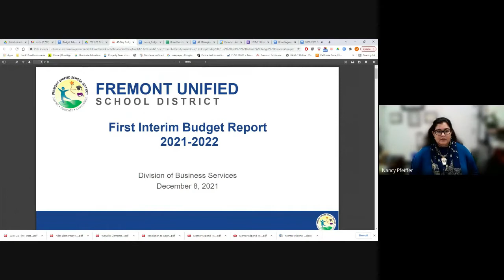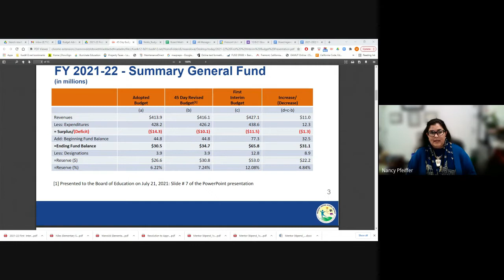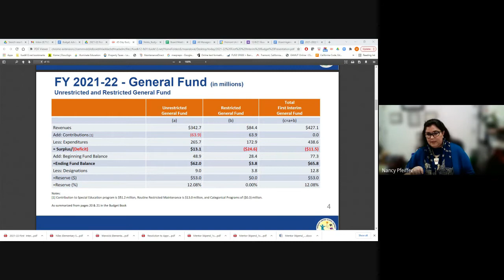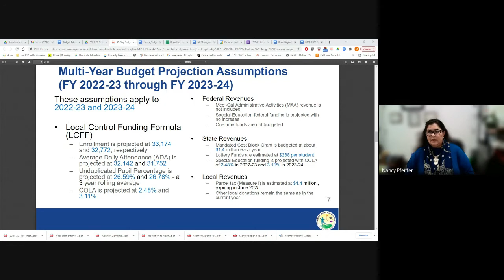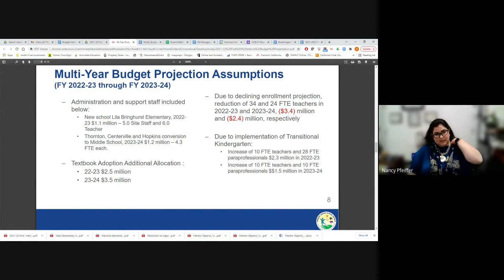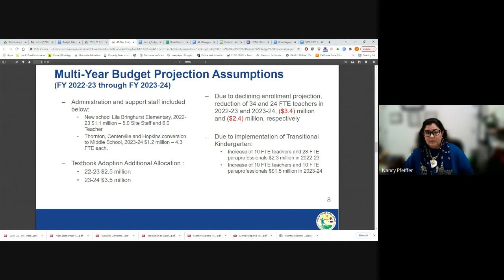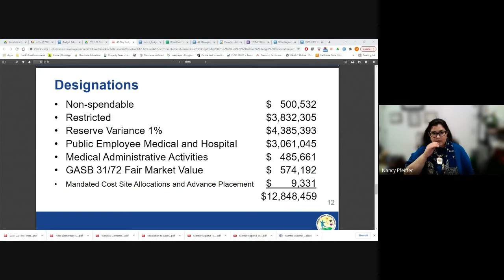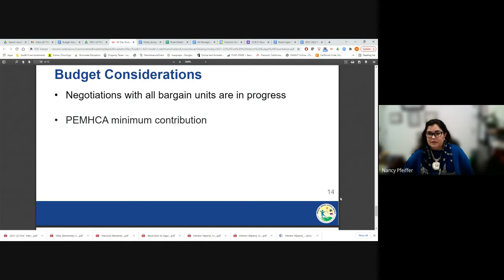Superintendent Budget Advisory Task Force 12/6/21